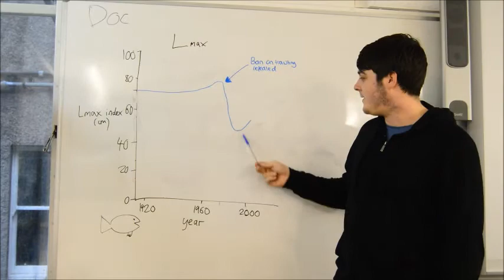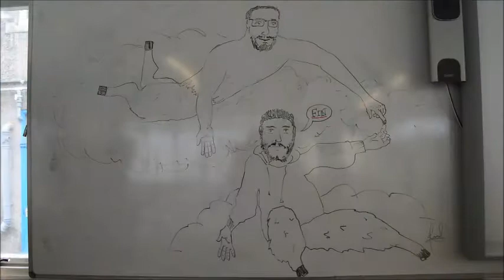Demersal Fish in the Firth of Clyde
Video adapted from the paper "Changes in species diversity and size composition in the Firth of Clyde demersal fish community (1927 –2009)" by M. R. Heath & D. C. Speirs